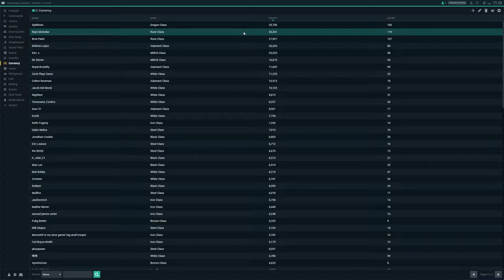Fortnite Wack-A-Mole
📅SCHEDULE📅

Snapchat. zdevinz

💰COIN SYSTEM💰
20 Rupees/6 mins
10k Rupees = $10 Gift Card (YOUR CHOICE)

Gaming setup
*PC*
Monitor 3x Asus RoG Swift PG278Q
Mouse. Razer Basilisk
CPU. i7 7800x
Webcam. Razer Stargazer
Headset. Turtle Beach Elite Pro w/ TAC
Mic. Blue Yeti
Mic Boom. PSA1